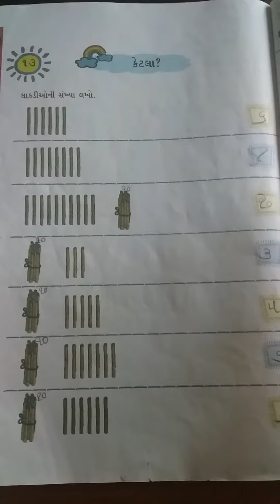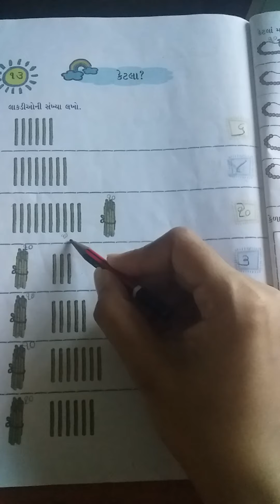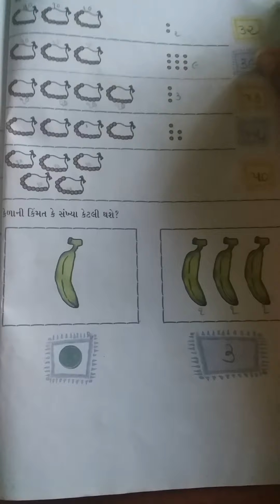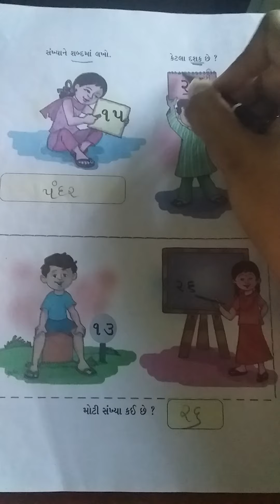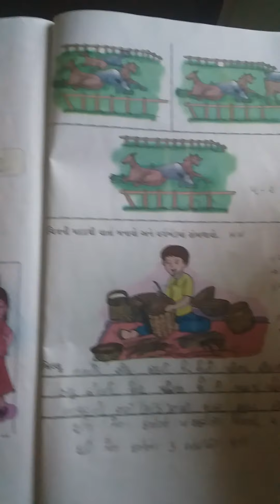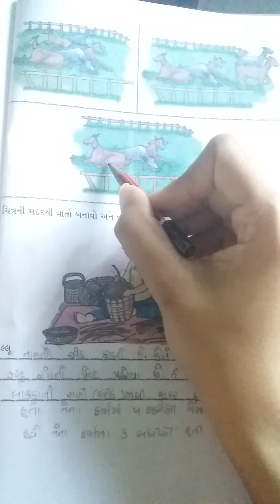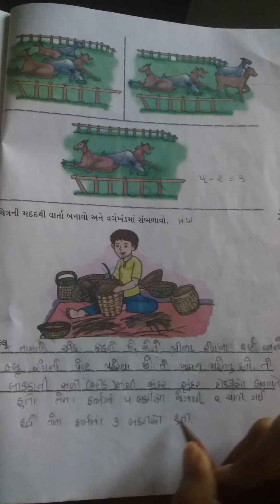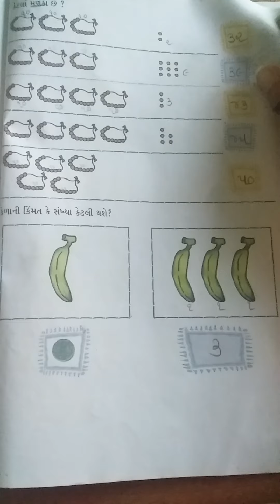std 1 (Gm ) Maths ch.13